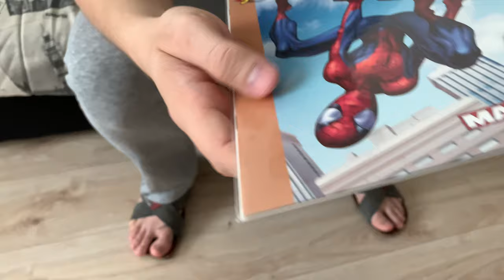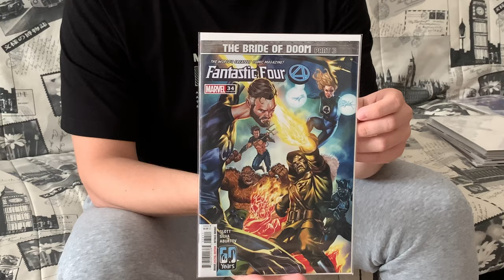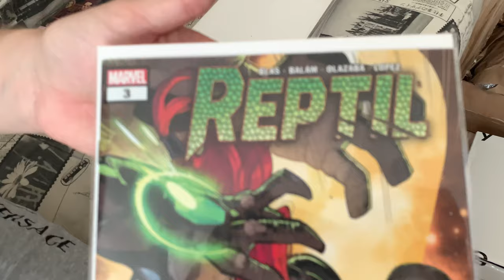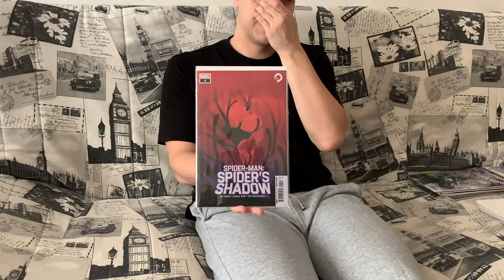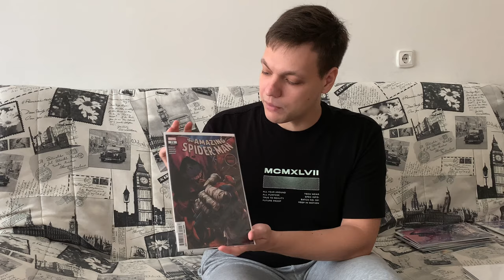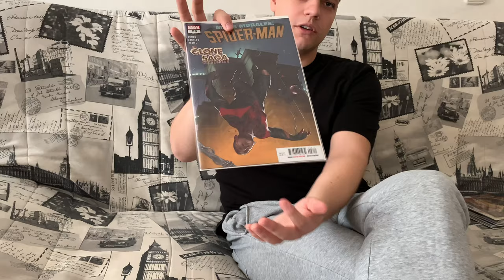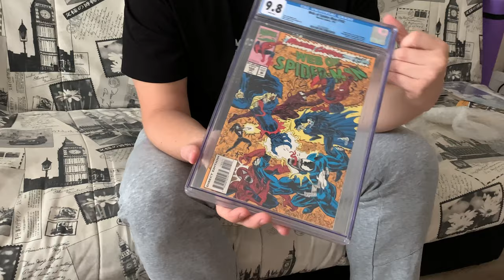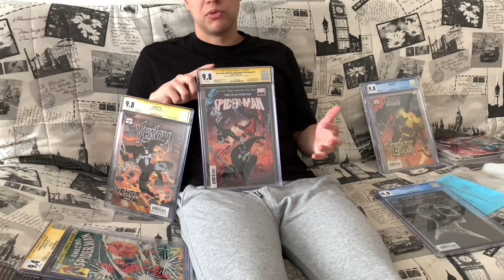Распаковка комиксов из США №11: обманутые ожидания и неожиданные сюрпризы (Marvel/Image)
В этот раз с легким монтажом, но все такой же чилловый разбор моей распаковки посылки из Америки с комиксами от издательств Marvel, Image.

В этом выпуске будет распаковка комиксов из серии Ultimate Spider-Man, современных комиксов вышедших в период с июня по август 2021 года, а также 3 комикса закапсулированных CGC! Видео записано от 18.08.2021.

На операторском стуле как обычно самая прекрасная Анастасия.